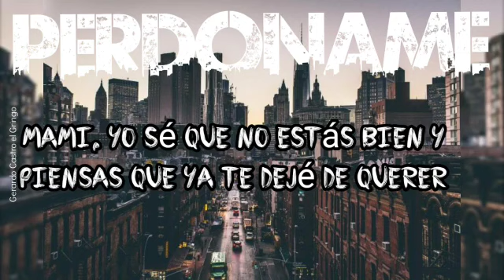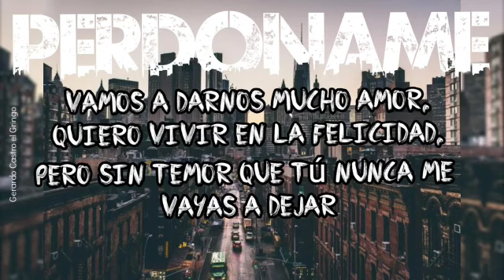Perdóname * Grupo Los Poderosos⭐⭐2023⭐⭐🎶🎵🎶💃🕺